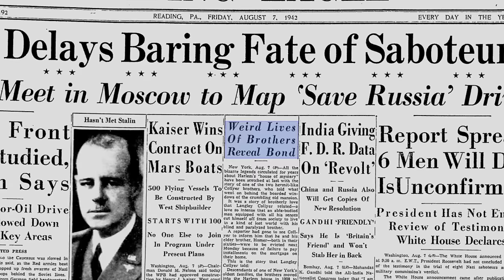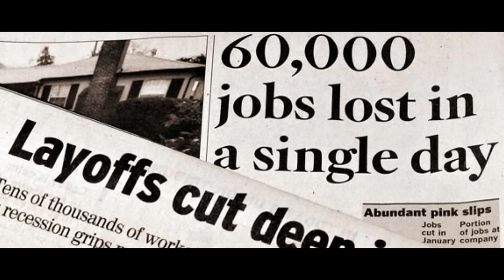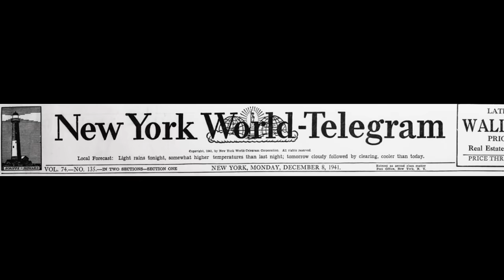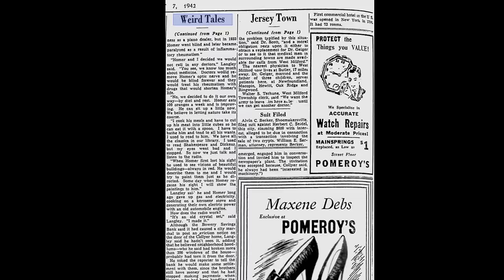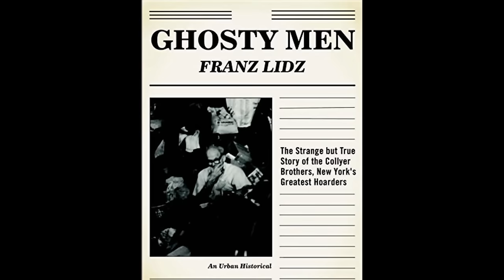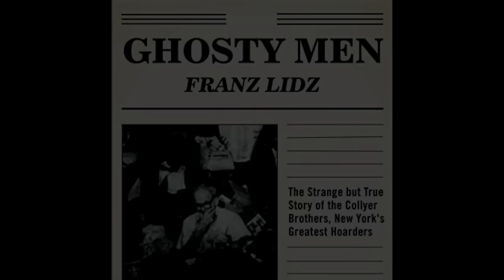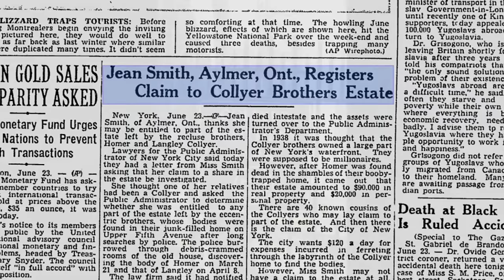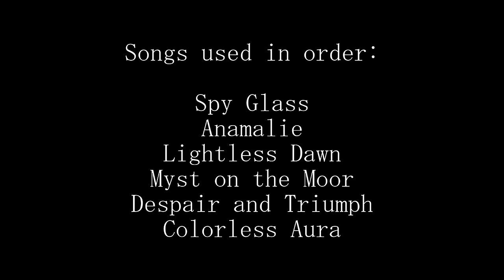The Collyer Brothers — Down the Rabbit Hole